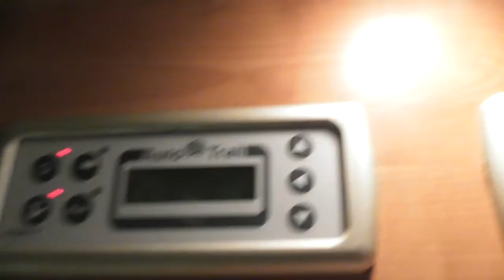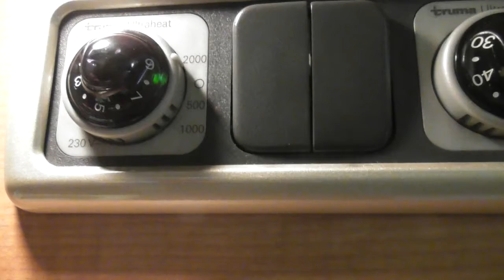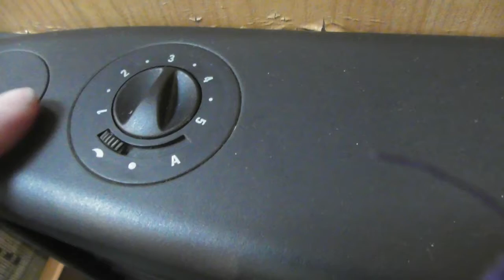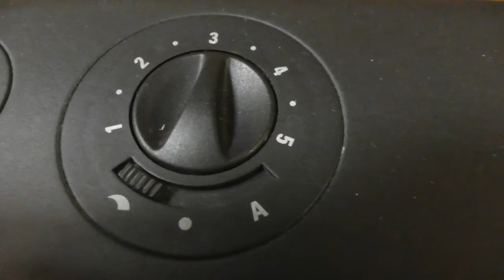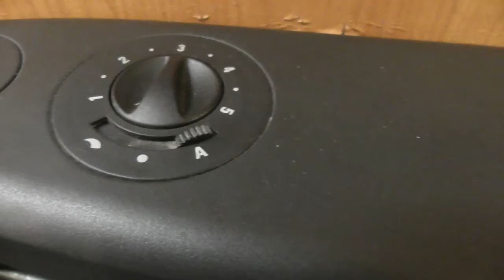9711 part 9